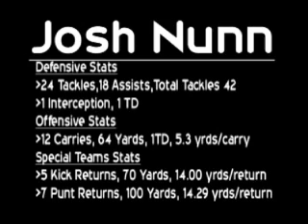Josh Nunn DB #20 Parkway West High School Class of 2009